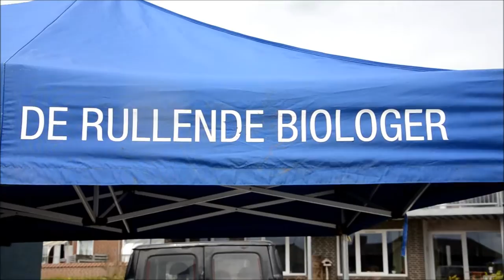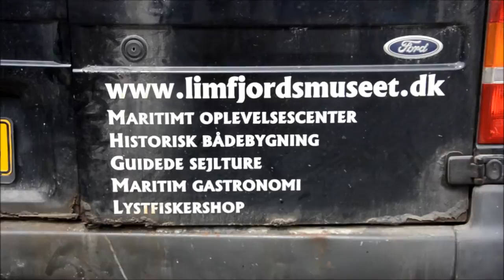De Rullende Biologer besøger Fur Havn.wmv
Hver tirsdag i juli måned besøger "De Rullende Biologer" Fur Havn. Furnyt var med tirsdag den 13. juli 2011, hvor et af højdepunkterne var et stort krabbevæddeløb.

Naturvejleder og biolog Thomas Johansen, der er ansat på Limfjordsmuseet i Løgstør, underviste og underholdt en stor gruppe børn, der alle blev udstyret med net og krabbefiskegrej.
Hurtigt begyndte det at vælte ind med fangster, som blev gennemgået. Med sig havde Thomas blandt andet en stor hummer om hvis liv han fortalte, så det fængslede både børn og voksne.
Et af højdepunkterne var et stort krabbevæddeløb.